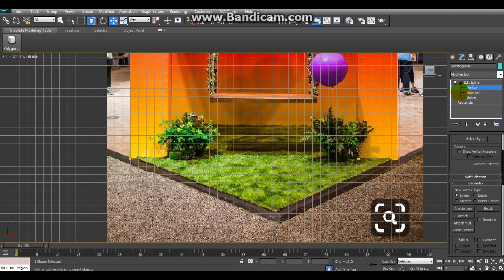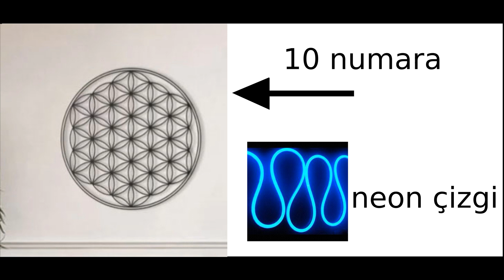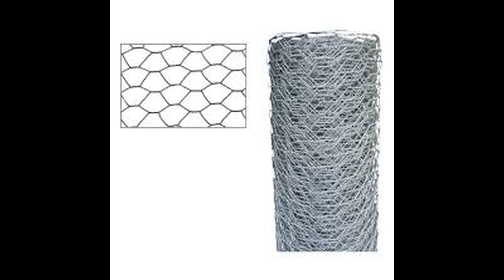En çok satan 10 ürün incelemesi , geri dönüşüm, güzel fikir,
bu bölümde iş yoğunluğundan dolayı en çok satan ürünleri incelme yorum daha sonra o ürünleri üretip satmayı denicem en çok satan tasarım dekorasyon ürünler incelemegeri dönüşüm ,güzel fikir

merhaba ben kemal 31 yaşındayım marangozum hayalim atölye acıp farklı projeler imal etmek (karavan , yat , konteyner ev vb projeler )bunu kaç paraya mal ettim ve kaça sattıgımı göstermek
başlangıc 0 lirayla başlayıp farklı sektörlerde ürünler üretip satarak 30 bin liralık sermaye ulaşmak